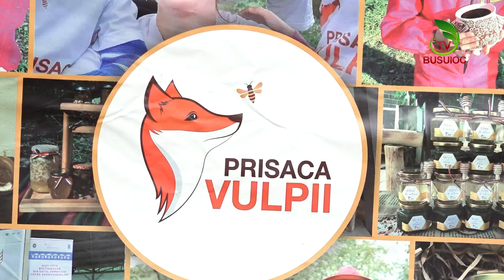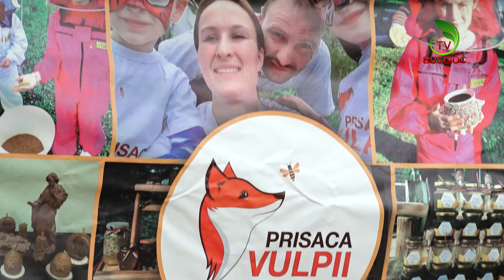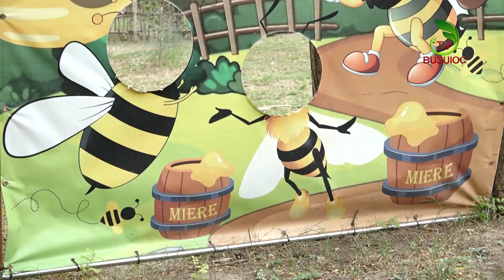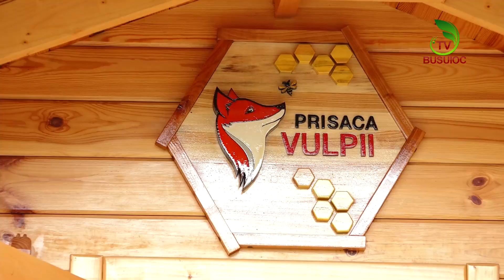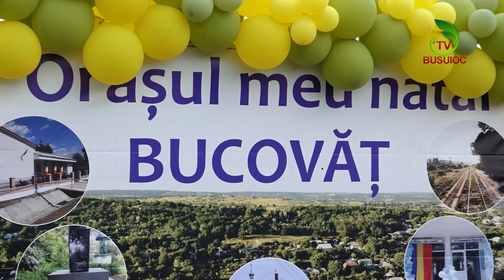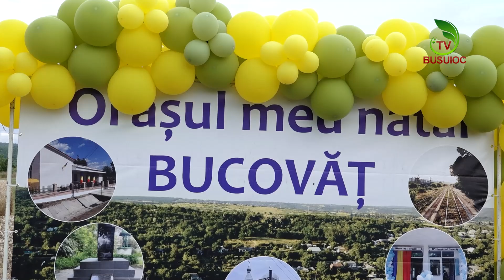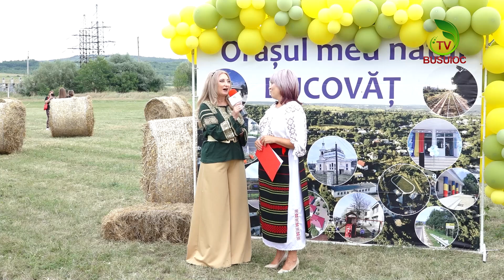Beaumonde - În vizită la Bucovăț, Strășeni!